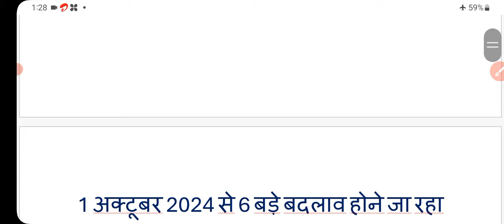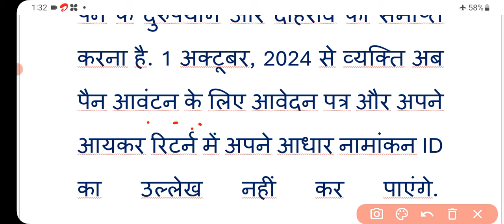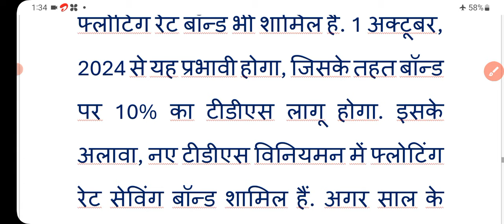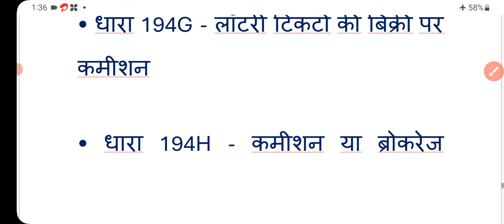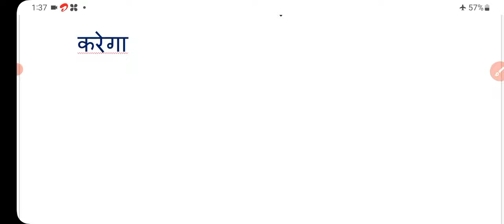1 October 2024 rules: 1 अक्टूबर 2024 से 6 बड़े नियम लागू! आधार से लेकर बैंक तक! new rules |Oct rules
1 October 2024 rules: 1 अक्टूबर 2024 से 6 बड़े नियम लागू! आधार से लेकर बैंक तक! new rules |Oct rules

tax 2024
new rules frome 1 october
ppf new rules 2024
rule changes from october 1
rules
new rules october
new rules in october
new rules from 1 october
rules change in october
gst 2024
the new rules are applicable from october 1
new rules october 2024
income tax 2024
new rules
new ppf rules october 2024
rules changes from 1st october 2024
rules changing from 1st october
1 october new rules